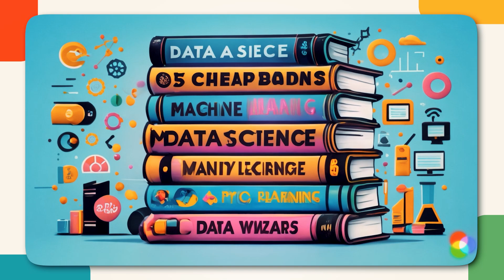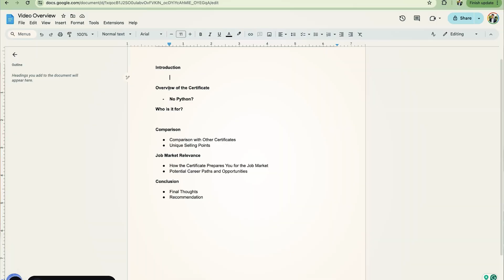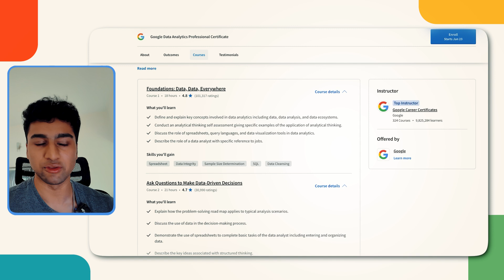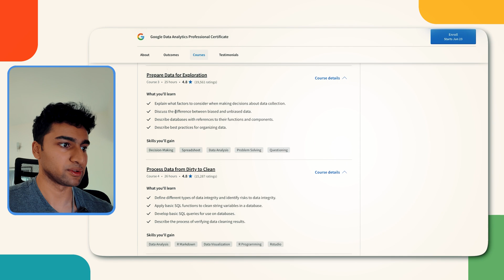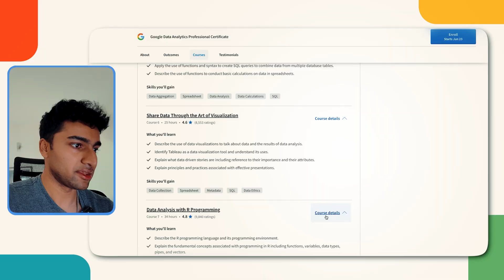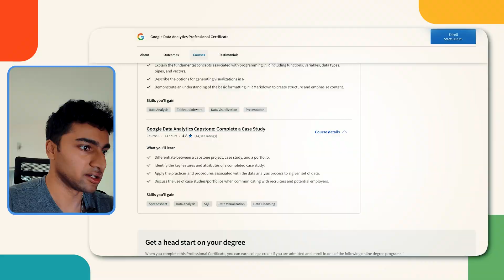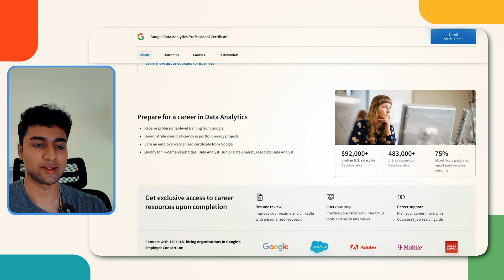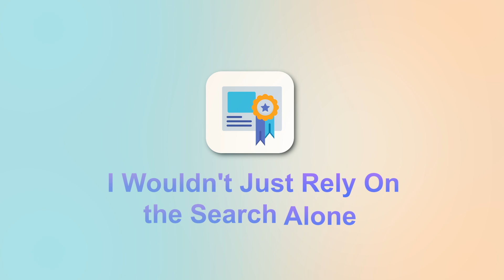Is the Google Data Analyst Certificate worth getting? | Coursera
In this video we review the Google Data Analytics Certificate by Coursera

Looking to find a community of like-minded people interested in Data Science and Analytics?

Timestamp
0:00 - Intro
2:14 - Who is the For?
2:38 - Certificate overview
10:43 - Career Support and Resources
11:19 - Enrollment Numbers
11:22 - Downsides of the Certification

The views presented in this video are personal and do not reflect any organization.